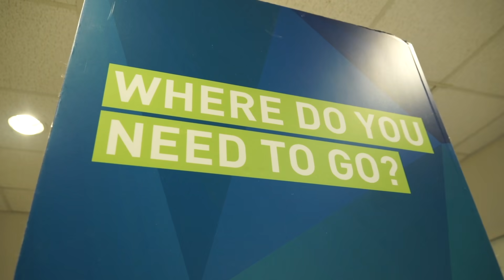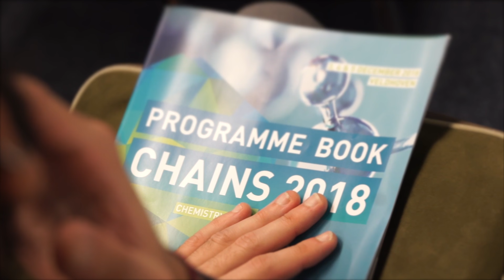CHAINS 2018 full aftermovie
Full video impression of chemistry conference CHAINS 2018 on 3-4-5 December in Veldhoven, The Netherlands: 1500 chemists, 183 parallel lectures, 5 plenary speakers, 6 keynotes, 450 posters, 4 awards, 4 workshops, 20 sponsors and 1 Holland Chemistry Innovation Plaza. Organised by NWO Science, the Royal Netherlands Chemical Society (KNCV) and the Royal Association of the Dutch Chemical Industry (VNCI).